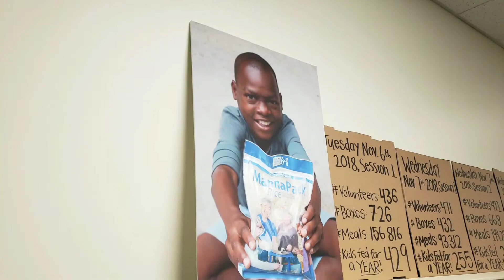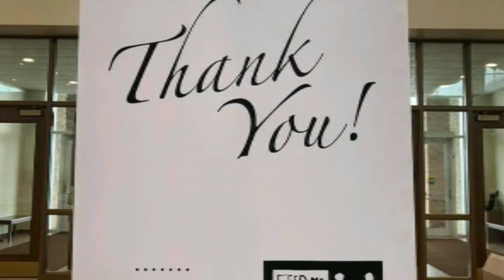Feed my Starving Children # Adorn llc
Anual Volunteer Charity